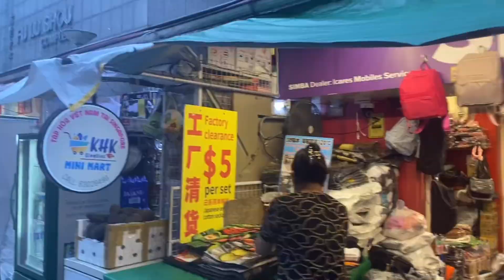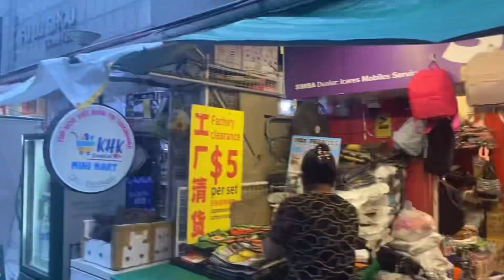ร้่านข้างถนน ในสิงคโปร์ 🇸🇬 ผลไม้บางอย่างถูกกว่าไทยครับ